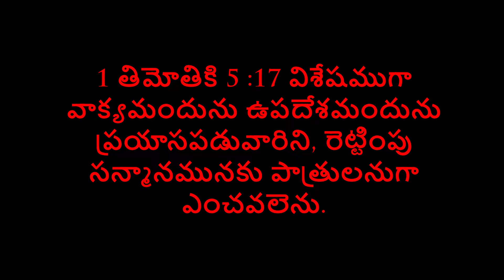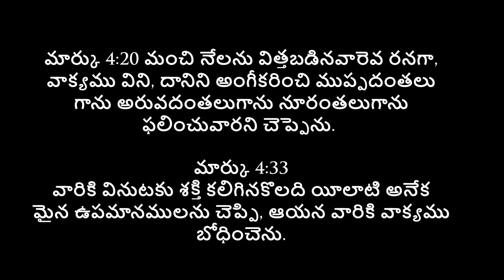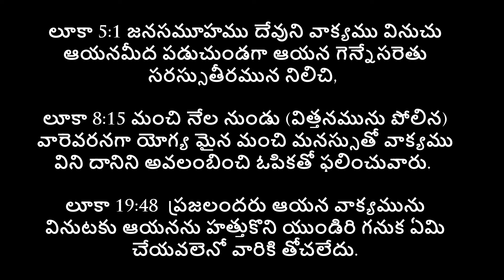వాక్యమందును ప్రయాసపడువారిని 1 తిమోతికి 5 :17